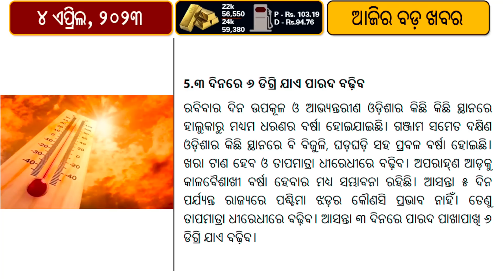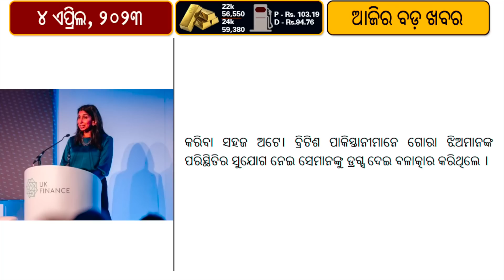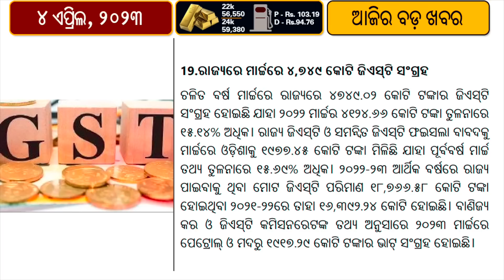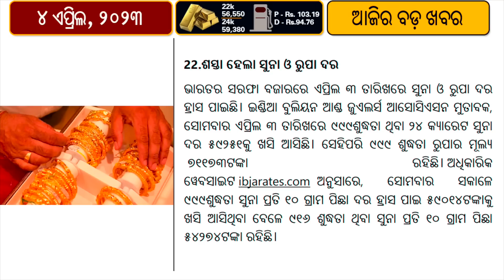Modi remains 'most popular' world leader // Chennai secures first win by defeating Lucknow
PM Modi retains top spot with 76% approval rating, slight decline from last survey.
CSK ends four-year wait for Thala Dhoni with sensational win against LSG; Dhoni's special cameo seals victory. LSG skipper KL Rahul admits to mistakes in post-match ceremony.